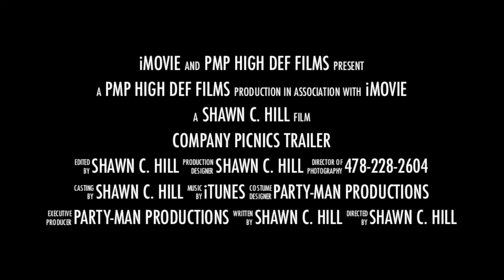COMPANY PICNICS with PARTY-MAN PRODUCTIONS TRAILER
ANOTHER HAPPY AND SATISFIED CLIENT!!

TO BOOK YOUR NEXT EVENT!! SIMPLY CALL.

ALSO DON'T FORGET TO GO "LIKE" PARTY MAN PRODUCTIONS
ON FACEBOOK!! NOW!!!

ALSO YOU CAN GO TO MY PERSONAL PAGE AND SEND A FRIEND REQUEST.
JUST LOOK FOR SHAWN C HILL

FOR MORE INFO ABOUT PARTY-MAN PRODUCTIONS, JUST GOOGLE US!!

PARTY-MAN PRODUCTIONS, MACON GA.

OR

PARTY-MAN PRODUCTIONS, WARNER ROBINS, GA.